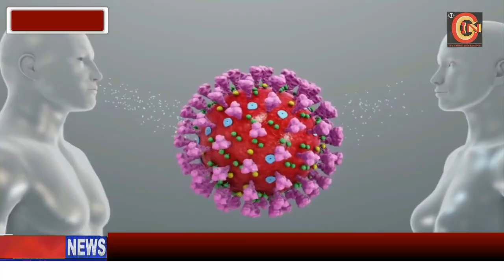मुख्यमंत्री उद्धव ठाकरे आज रात 8:30 बजे नागरिको को करेगे संबोधित !!